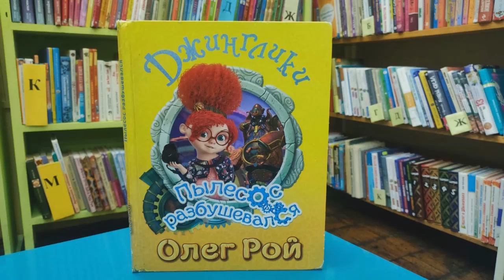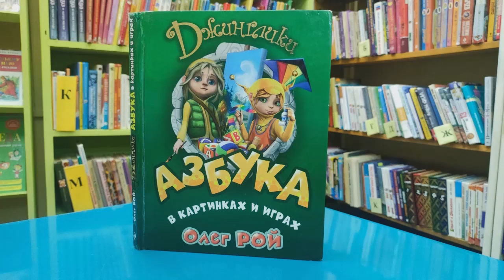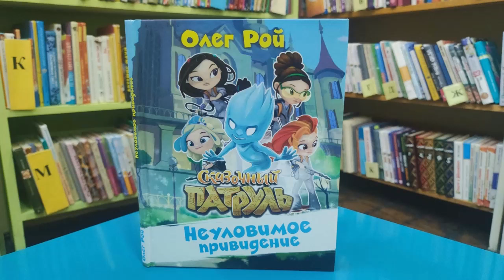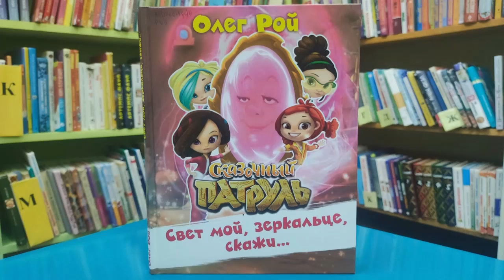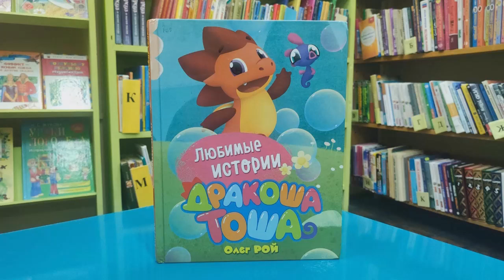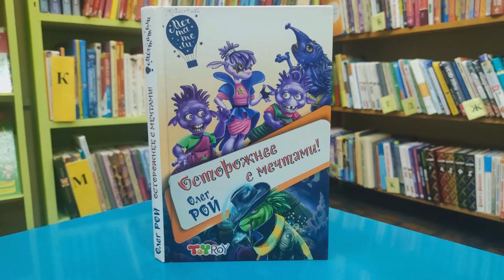«Волшебство на книжной полке»: обзор книг Олега Роя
Сотрудники Варавинской детской библиотеки № 11 предлагают познакомиться с книгами современного российского писателя Олега Роя.

Олег Рой - талантливый автор, чьи книги пользуются популярностью как у отечественных, так и у зарубежных читателей. За 27 лет творческой деятельности он написал более 60 романов для взрослой аудитории в различных жанрах: комедия, мистика, сентиментальная проза, психологический триллер и фантастика. Его произведения отличаются напряженным сюжетом, тонким психологизмом и поднимают серьезные морально-нравственные проблемы.

С 2003 года Олег Рой начал писать книги для детей и подростков, в которых, в первую очередь, поднимает темы нравственности, смелости и отваги. Он сам признается, что мечта писать для детей появилась у него очень давно. Именно Рой придумал популярные сказочные вселенные «Приключения Лёшика», «Джинглики», «Дракоша Тоша», «Мечтатели» и «Сказочный Патруль». Детские книги Олега Роя отличаются красочными и волшебными мирами, которые увлекают даже тех малышей, которые не любят читать. Великолепные иллюстрации, качественная бумага и добрые, веселые и светлые истории не оставляют равнодушными ни детей, ни их родителей, которые называют прозаика волшебником. Все представленные в обзоре книги с нетерпением ждут своих читателей в библиотеке.